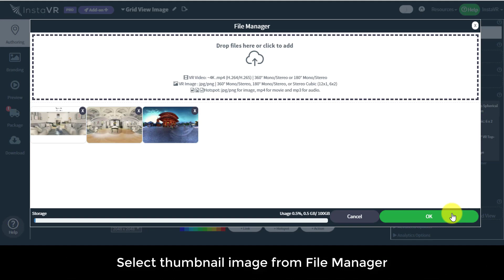InstaVR Feature Spotlight: VR Scene - Thumbnail Image for Grid View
Customer can obtain set image as the thumbnail image for the scene in Grid view when opening application

1. Select VR scene from Authoring section
2. Expand "Template Specific Options", Click on "Click to Add Thumbnail Image for Grid View" under "Thumbnail Image for Grid View" option
3. Select thumbnail image from File Manager
4. "Click to Add Thumbnail Image for Grid View"  field is updated